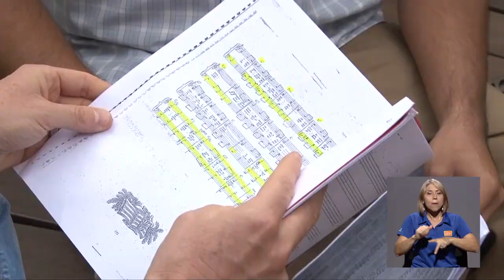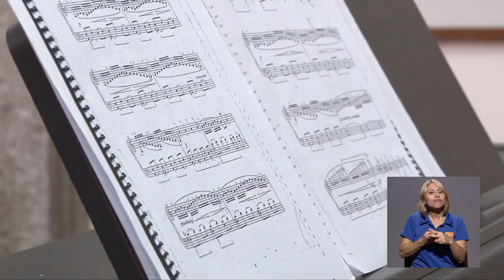Observatorio del Musicar de la UCR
Investigar el arte, la música y el comportamiento humano ha sido parte de la labor en el Observatorio del Musicar: un proyecto que nació en la Escuela de Artes Musicales de la UCR. Este interesante programa lleva 4 años realizando investigación en Costa Rica y ha exportado su trabajo a diferentes universidades del mundo.